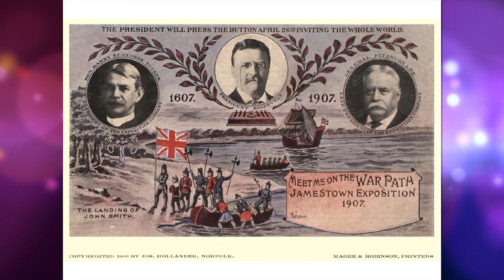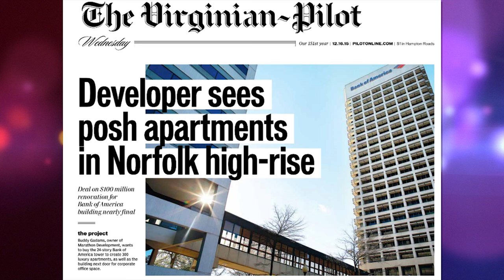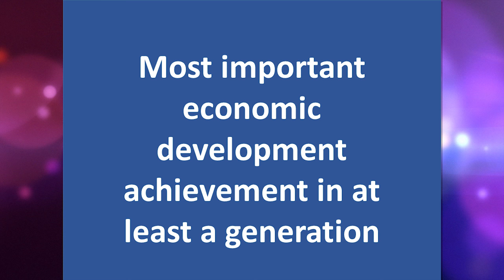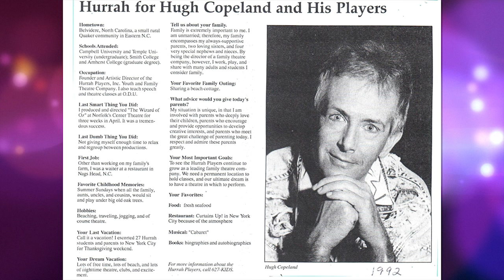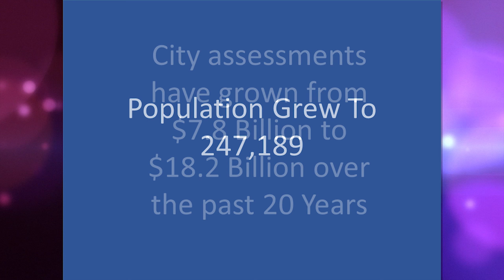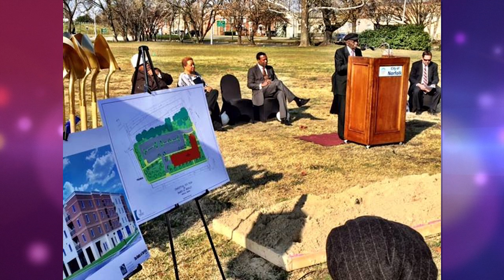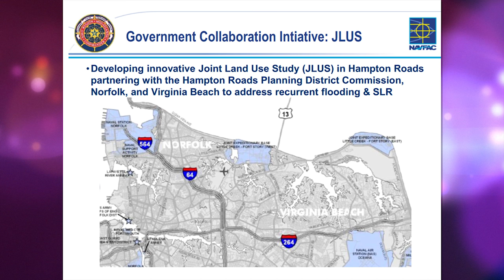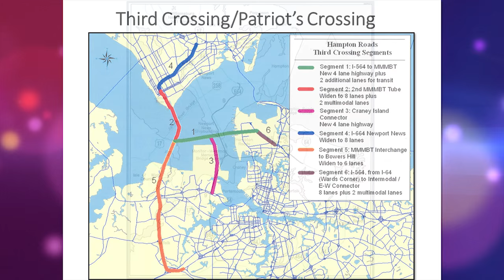Norfolk 2016 State of the City Address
Speaker - Mayor Paul D. Fraim gives his last Hampton Roads Chamber of Commerce State of the City Address at the Norfolk Waterside Marriott, March 18, 2016